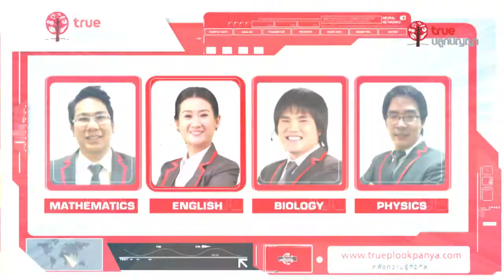Knowledge Possible : Eng 25